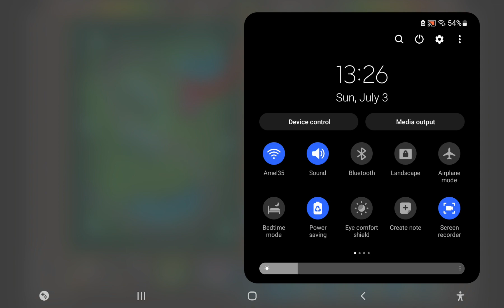i treid to win with wird strategy in btd batles 2 letsb see if i can win